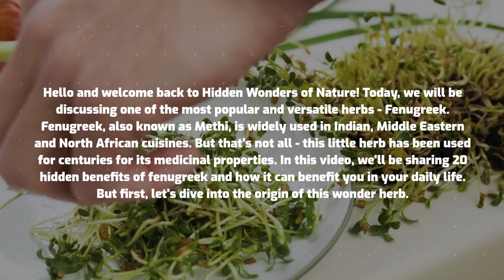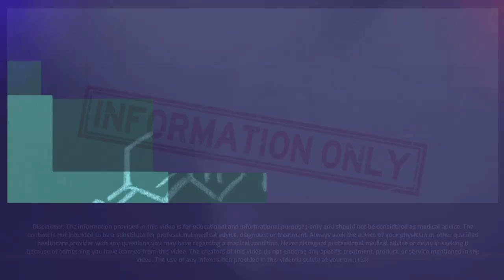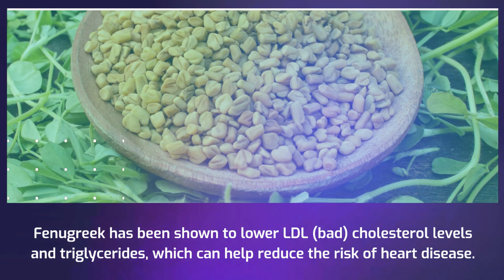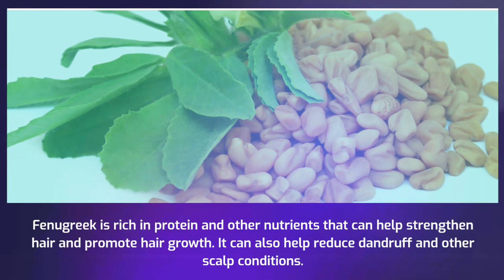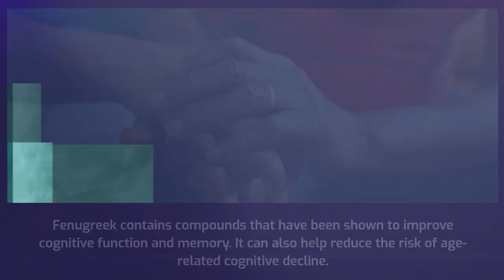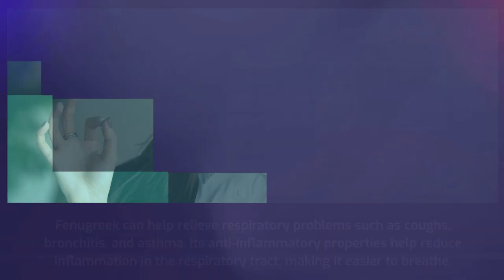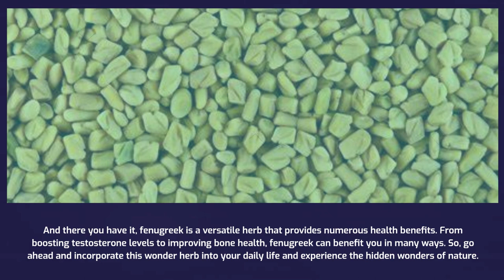20 Hidden Benefits of Fenugreek | Origin and How it Benefits You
Fenugreek is a versatile herb that has been used in traditional medicine for centuries. This herb has numerous health benefits that are often overlooked. In this video, we will explore 20 hidden benefits of fenugreek, its origin, and how it can benefit you. We will begin by discussing the origin of fenugreek and its use in different cultures throughout history. From ancient Egypt to India, fenugreek has been used for its medicinal properties and culinary uses.